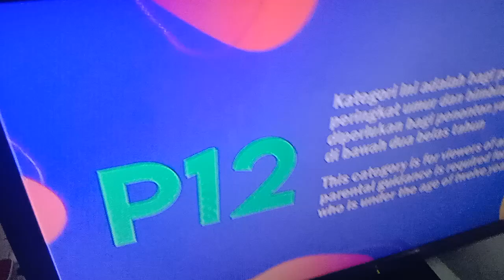Jasmine 爱行动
14 June 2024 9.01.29 p.m